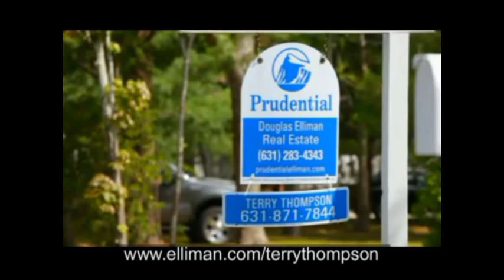Harold Allen Country Music Artist interview at World Bar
TV Host Cognac Wellerlane interviews Country Music Singer Harold Allen at the World Bar

Prudential Douglas Elliman Real Estate Agent Terry Thompson is the Official Sponsor of